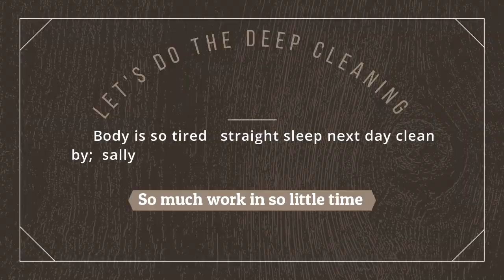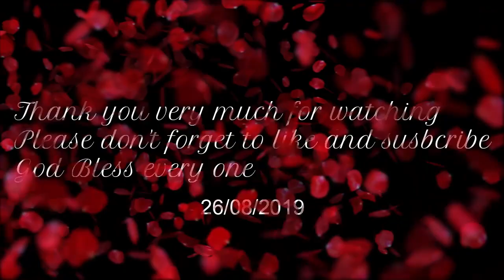Deepest Cleaining in Our Living Room stay positive in life :-)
When our body is so tired in the evening and having all this
mess but i can't do nothing but fall asleep
 so this is mostly like daily routine  when our son wants to play very late in the evening then he self fall asleep normally he we use to clean a mess before we go to sleep anayway
hope you guys enjoy waching God Bless every one
Thank you very mcuh